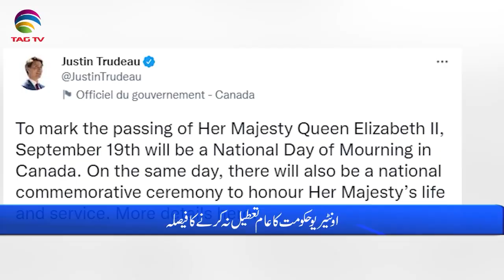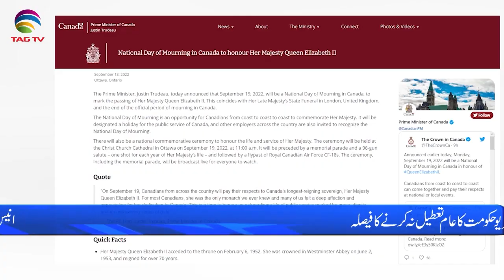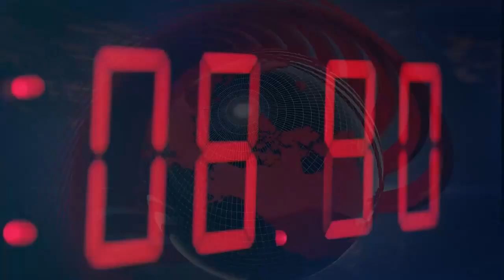International and Canadian News - Sep 14, 2022